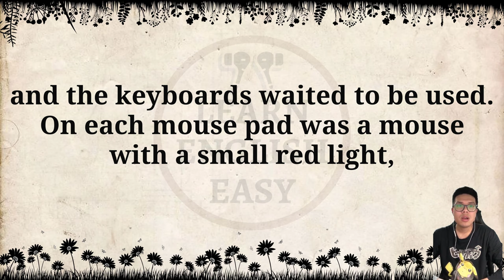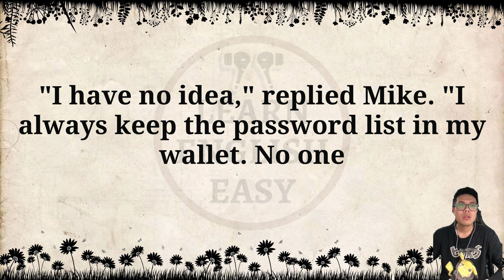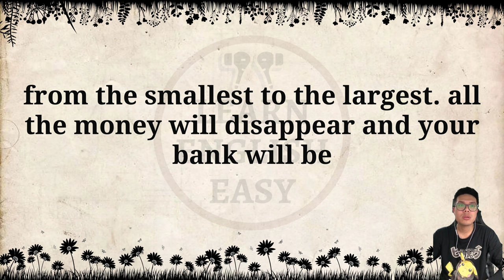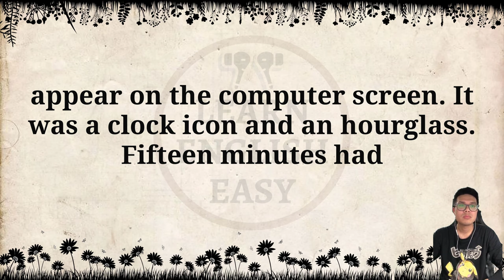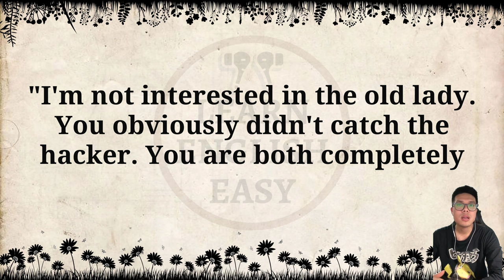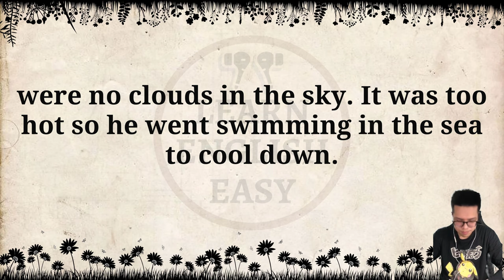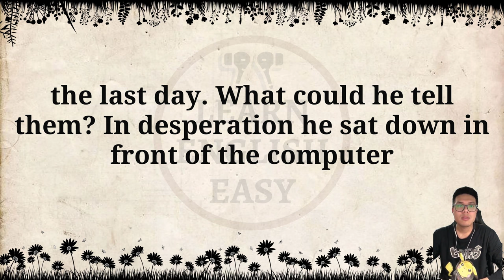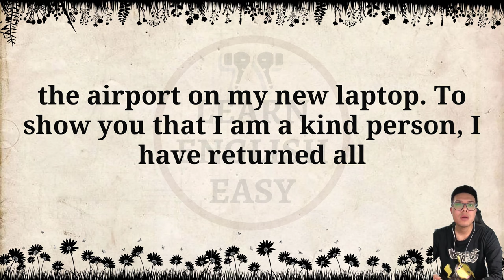Improve your English 👍 English Story | A Hacker's Revenge | Level 4 | Listen and Practice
A Hacker's Revenge by John Backhouse

Timestamps to follow chapters:
00:00 Intro
00:06 Chapter One
03:52 Chapter Two
08:01 Chapter Three
11:55 Chapter Four
16:02 Chapter Five
20:23 Chapter Six
23:49 Chapter Seven
27:30 Chapter Eight
31:54 Chapter Nine
35:35 Chapter Ten
39:47 Chapter Eleven
43:44 Chapter Twelve